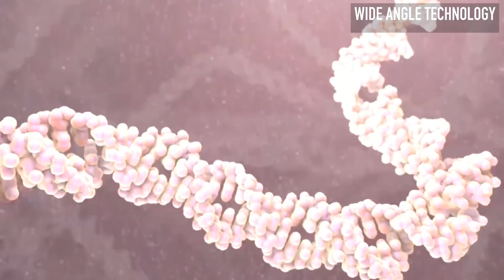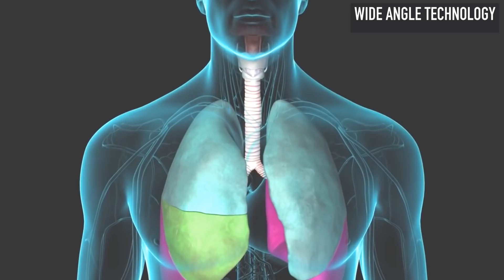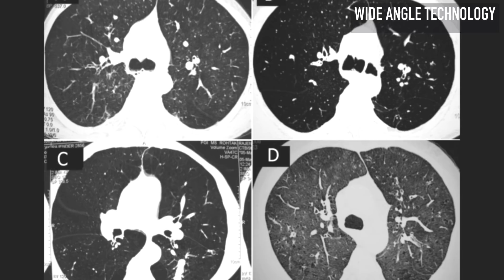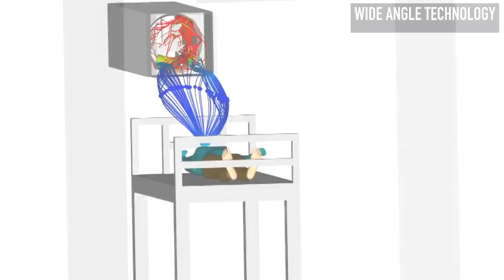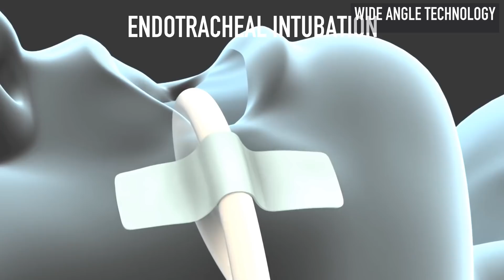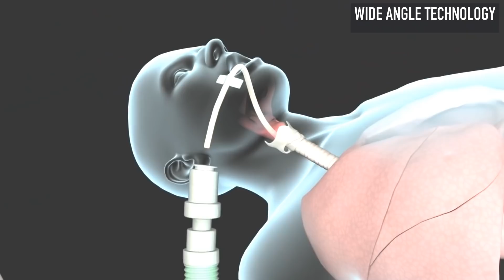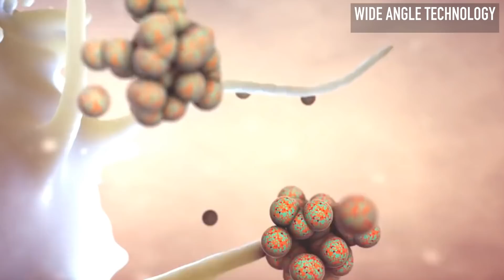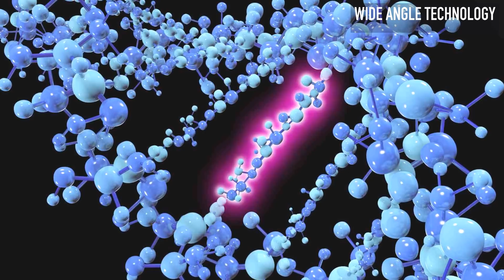കോവിഡ് 19 ചികിത്സ രീതി കണ്ടുനോക്കു | COVID 19 Treatment in malayalam | Gregory Wilson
In this video we are trying to present the treatment of COVID 19, and also we are trying to tell you that, how much we should be careful.
The main treatment of COVID 19 is Endotracheal Intubation and trying to control the production of Cytokines for avoiding Cytokine storm.

Channels: @jrstudiomalayalam   ​@UmayappaOnLineMedia   ​@UNBOXINgdude   @MTVlog   @RatheeshrmenonOfficial   ​@OneindiaMalayalam  @GADGETSONEMALAYALAMTECHTIPS  @AswinMadappally

Query solved:
Covid 19 Treatment
Covid19 Treatment in malayalam
Covid 19 in malayalam,
covid Treatment malayalam
Covid Malayalam
Treatment in malayalam
Corona in malayalam

Gadgets:
My Mob
My Mic